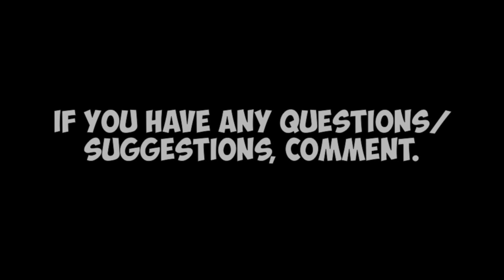Terraria | How to Get the Diving Helmet | AFK Shark Farm | Mirium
How to get the diving helmet, and be AFK while doing it.